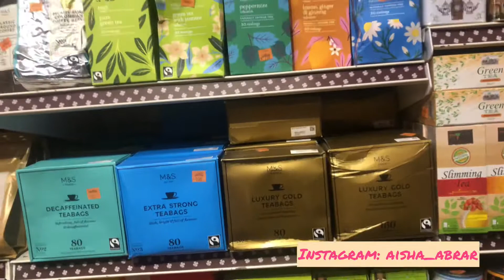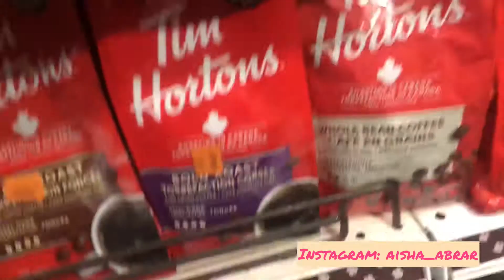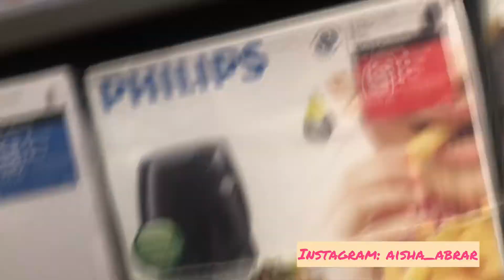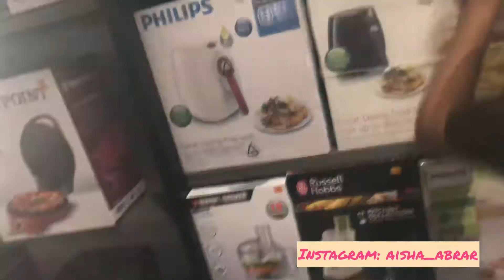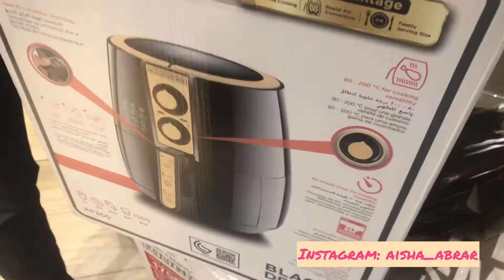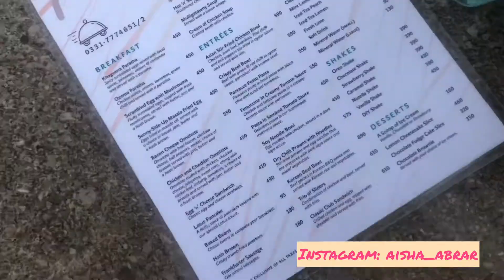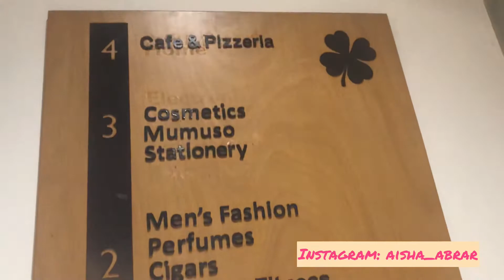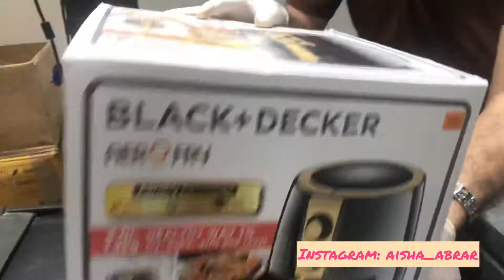Visit to SPRINGS Super Market to buy an Air Fryer